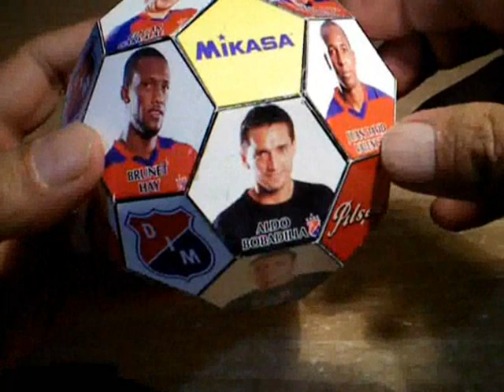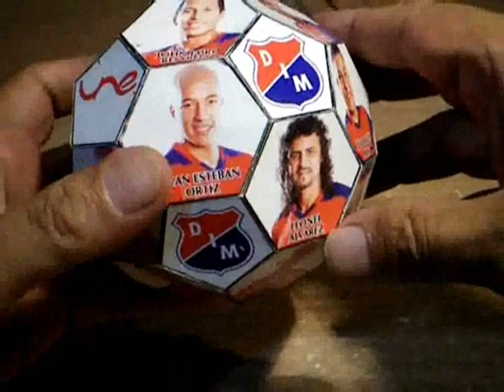BALON DE PAPEL DEL INDEPENDIENTE MEDELLIN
Balon de papel armado, con los jugadores del Independiente Medellin, Colombia, actual campeon. En el aparecen los jugadores, el director tecnico leonel alvarez y los patrocinadores